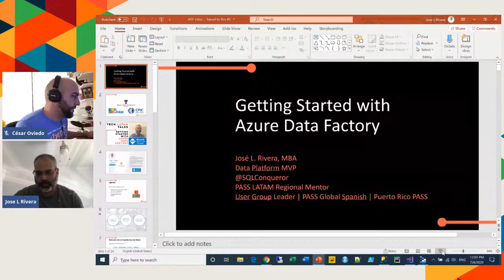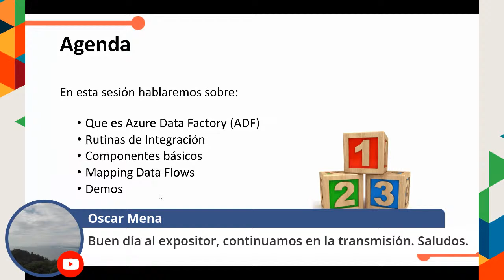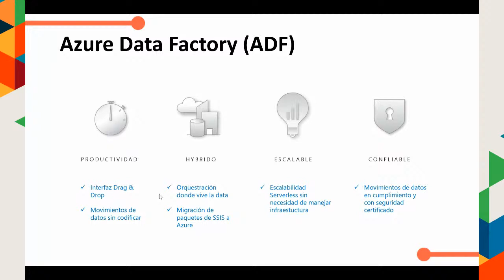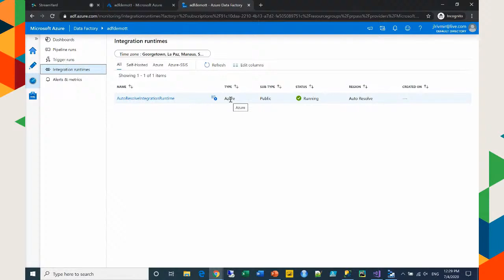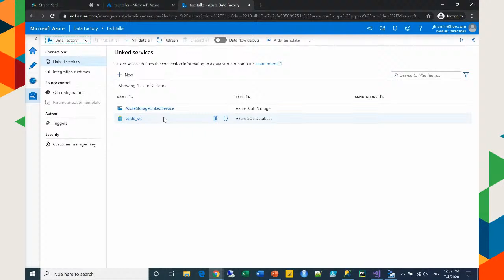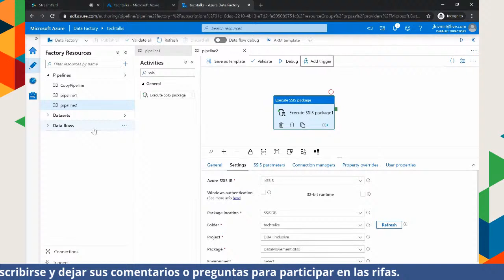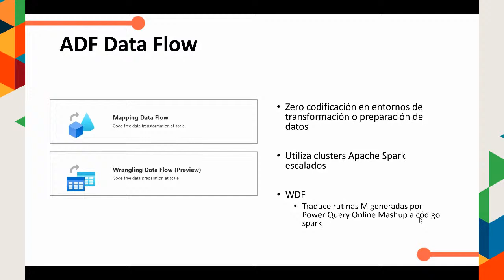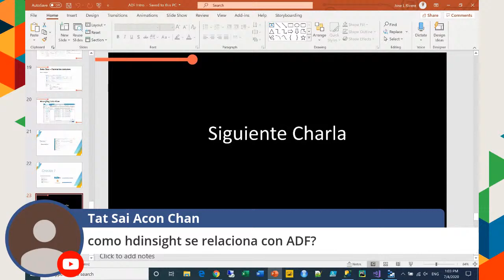Tech.LATAM - Getting started with Azure Data Factory ft. Jose L. Rivera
Como podemos crear y manejar proyectos de integración de datos escalables en la nube con Azure Data Factory, ya sea con fuentes residan en la nube, fuentes on-premise, la ejecución de paquetes tradicionales de SSIS y los mapping dataflows.
Expositor: Jose L Rivera